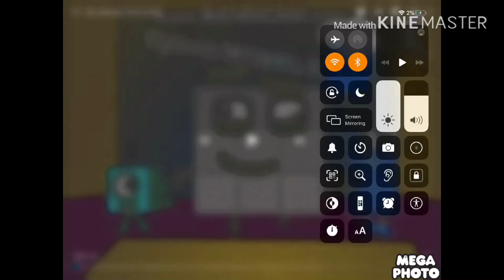Numberblocks drink n’ driving in Lost Effect